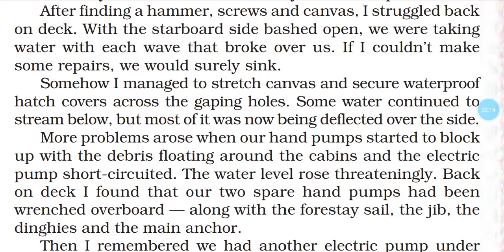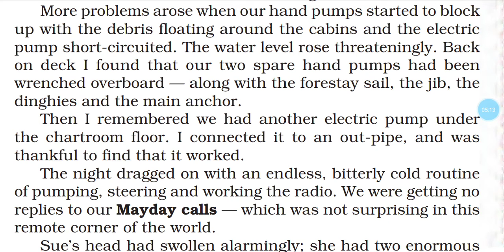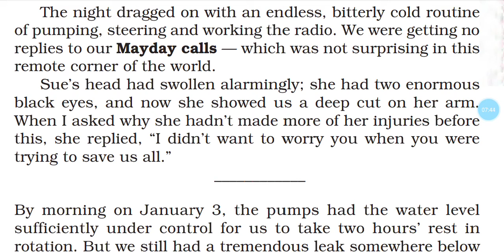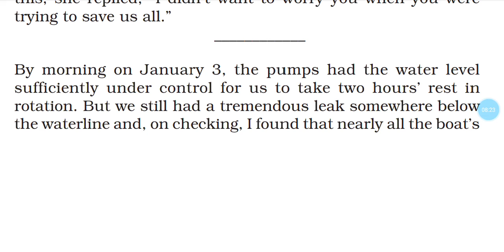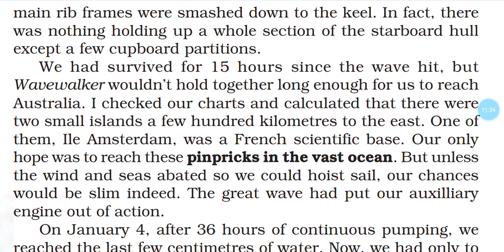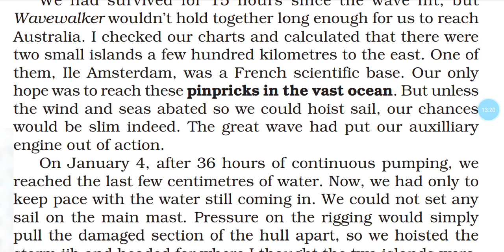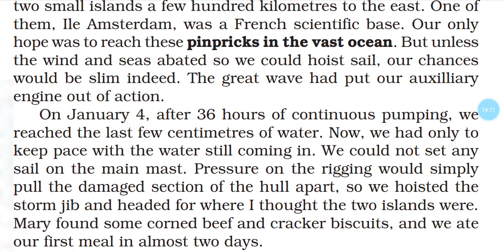WE ARE NOT AFRAID TO DIE IF WE CAN ALL BE TOGETHER(CLASS XI) {GORDON COOK AND ALAN EAST} PART:3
HORNBILL
LITERATURE
CLASS XI

KHUSENDER SIR CLASSES